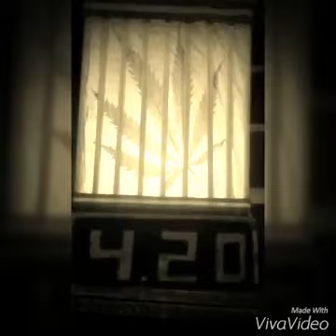Hamburgueria Long Beach Praia Comprida São José SC!(43)